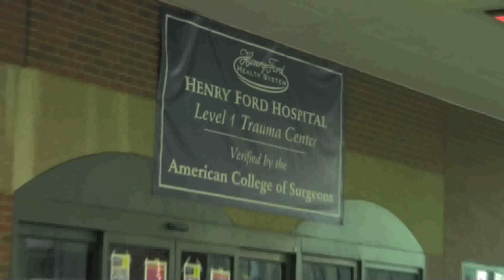Treating Seizures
According to a national study involving Henry Ford Hospital, patients recovered faster from a prolonged seizure when their medication was injected directly into the muscle rather than administered intravenously,
According to a three-year study that tested whether administering the drug midazolam into the muscle by an auto-injector was more effective at stopping seizures than giving the drug lorazepam intravenously by the time patients were transported to the Emergency Department.